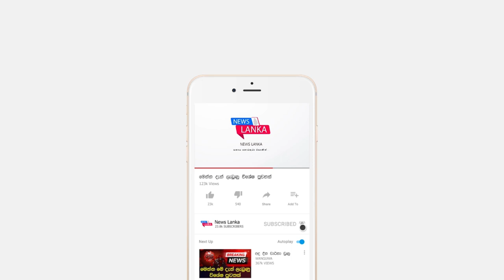BREAKING NEWS | here is a special news about president